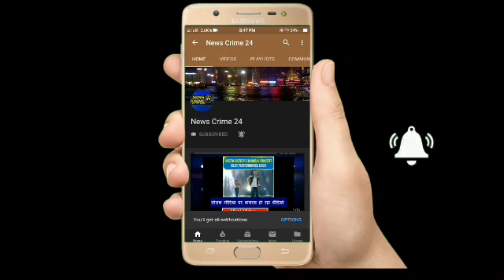Baliya : एनएच 31 की सफाई के दौरान सफाई कर्मियों को मैजिक ने रौंदा!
बलिया(संजय कुमार तिवारी): एक सफाई कर्मचारी की मौके पर हुई मौत , दो सफाई कर्मचारी हुए घायल. सफाई कर्मियों ने जिला इमरजेंसी के बाहर शुरू किया धरना. गंगा यात्रा के लिये एनएच की सफाई में लगे थे सफाई कर्मी. कर्मचारियों की हालत गंभीर,
कर्मचारियों ने हड़ताल का किया आह्वान. मौके पर पहुँचे सीडीओ और नगर मजिस्ट्रेट , एडिशनल एसपी,सीओ सिटी और शहर कोतवाल. कर्मचारियों ने मृतक के परिजनों को 50 लाख के मुआवजे की उठाई मांग. नगरा ब्लाक के गँवापर का रहने वाला है मृतक सफाई कर्मी. बैरिया थाना क्षेत्र के प्रसादछपरा ढाला के समीप की घटना।